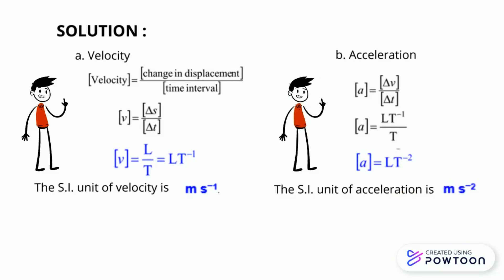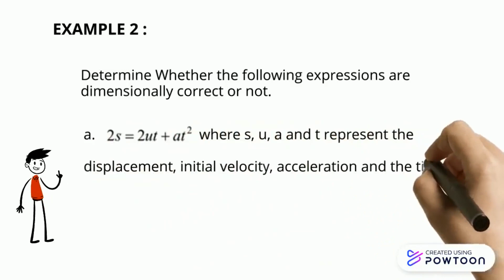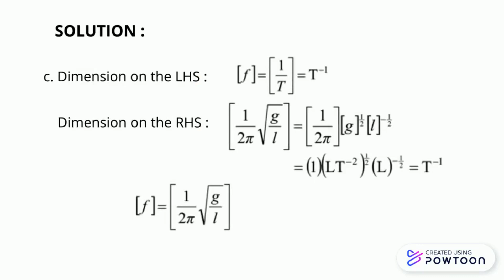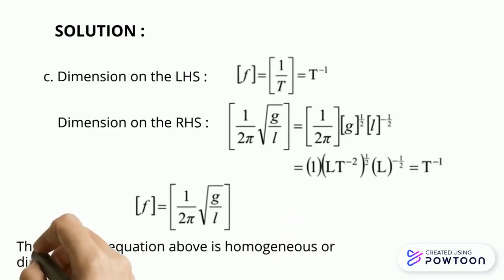DIMENSIONS FOR PHYSICS MATRICULATION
Dimension is defined as a technique or method which the physical quantity can be expressed in terms of combination of basic quantities.
OR
Defined as a measure of physical quantity (without numerical values ).